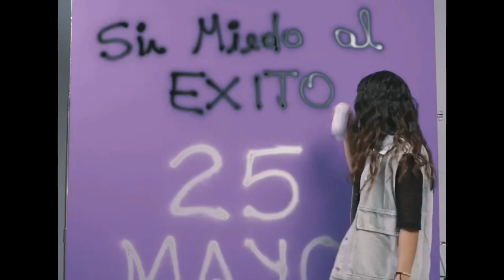Sin miedo al Exito - Álbum Karen Lizarazo lanzamiento oficial